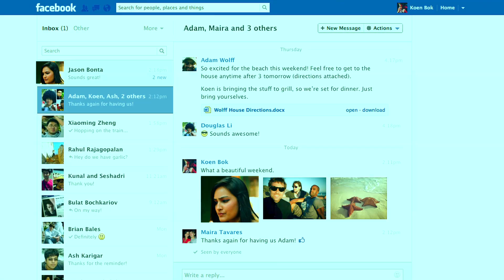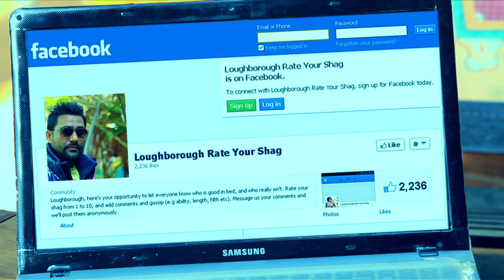Daljit Tiwana - Loss | Official Full HD Song | Punjabi New Songs 2014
Presenting the New Punjabi Song 2014 "Loss" by "Daljit Tiwana", Music by "Kite and Sky" and lyrics by "Tochi Bullepuria".

Album : The Folk Cocktail
Song : Loss
Singer : Daljit Tiwana
Music Director :- Kite and Sky
Lyrics : Tochi Bullepuria
Label : Carry On Music